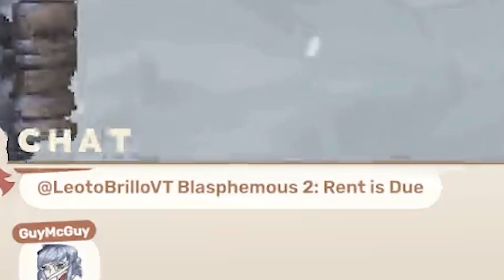Khiren has SIMPLE DEMANDS !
There are certain games that can test the LIMIT of a person and Blasphemous is SURELY one of those games !!!

But will such a test prove too much for Khiren ??

or will she breeze through it like the GOD GAMER she it ??

Special thank you to everyone who takes their time to clip the streamers and creators as I can't be everywhere and I rely on those sources too !

Everyone of you is an awesome bean and a true blessing !!